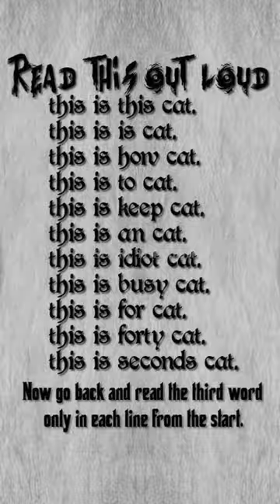read it out loud🔊